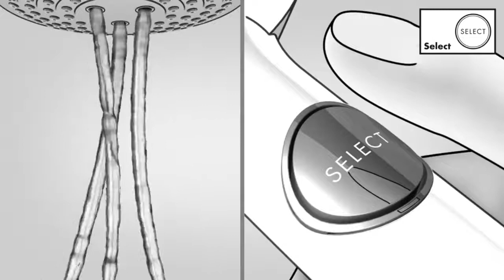გალერეა დემასი – ჰანსგროეს ტექნოლოგიები (Select)-საშხაპე ყურმილები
შეიძინეთ სავაჭრო ცენტრში "გალერეა დემასი". უახლესი,ეკოლოგიურად სუფთა ტექნოლოგიებით დამზადებული პროდუქცია: საშხაპე ყურმილები და შემრევი ონკანები.